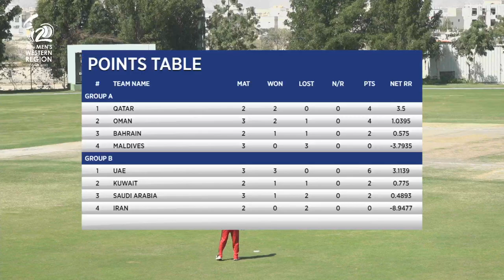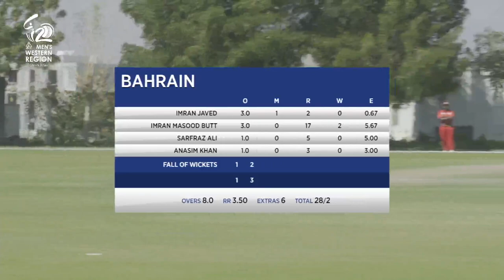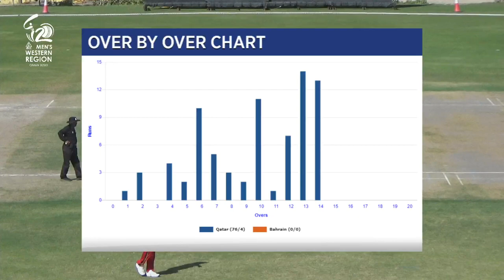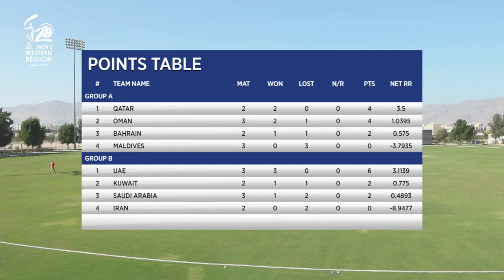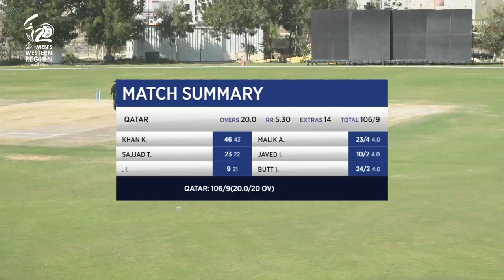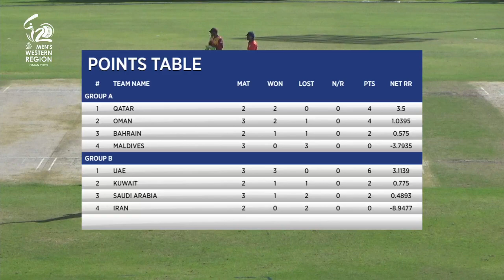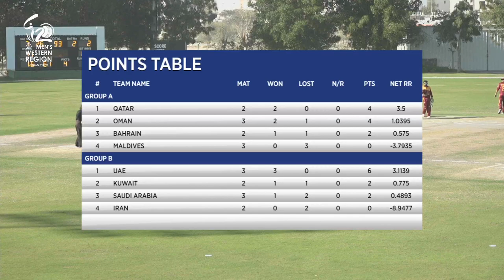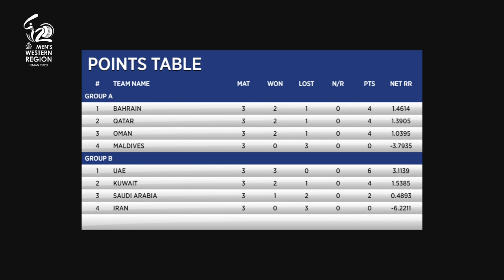ACC Men`s Western Region T20 Tournament- Qatar vs Bahrain